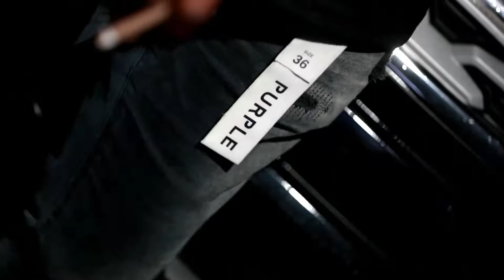IamVido Black Out